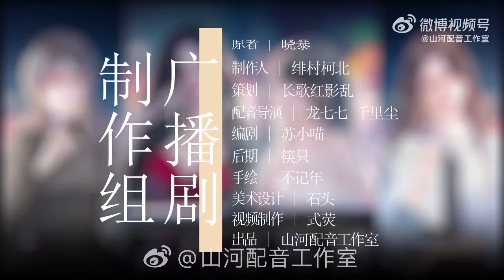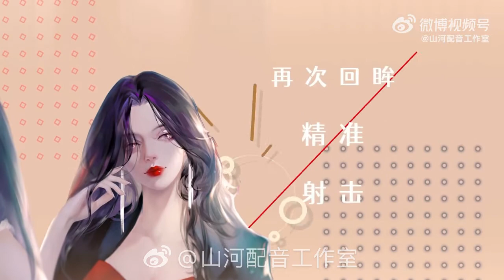全一季现代百合广播剧《金主难为》主题曲 - 《甜蜜狩猎》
全一季现代百合广播剧《金主难为》

『乔总，我、我学习能力很强的，您给我一次机会，我真的……』
『我正好还缺一个私人助理，就是会比较辛苦，不知道你……』

【制作组】
原著：晓暴
出品：山河配音工作室
播出：漫播独播
制作人：绯村柯北
策划：长歌红影乱
配音导演：龙七七、千里尘
编剧：苏小喵
后期：筷只
手绘：不记年
美术设计：石头
字幕组：咕叽咕叽字幕组
作词：街头卖艺
作曲：魅子
编曲：-ADSR--
演唱/和声：夏喘喘
和声编写：-ADSR-
后期：-ADSR-
海报：墨夏
出品：不懂音乐

【配音组】
报幕/乔曼惜：雷音
沈舒棠：沙夏
江浔依：凤凰
夏郁安：异域雪影儿
杨欣俞：空澈妖灵
晴馆经理：乘之
岑乐：凤凰
王琴：之语
蔡雅：千矢
沈忆：莫逆
群杂：雷声、苍月、阎谨、绯村柯北、猫饭、龙七七、筷小只

歌词：
听人说恋爱是一场战役
从善如流翻开了战术秘籍
熟读孙子兵法三十六计
决心出手不会留 一分犹豫

兵法有云战前知己知彼
朋友圈里搜索你所有信息
爱好特长还有星座血型
时刻准备毫不懈怠 才能游刃有余

oh watch me~ 制胜需要出奇
装作漫不经心
再次回眸精准射击
oh Don’t you see~ 目标就锁定你
攻势掌握先机
狩猎从现在开始 多甜蜜

oh Sweety let it be
爱上你 绝不 坐以待毙
多甜蜜 sweety listen to me~
看我注定要俘获你 势在必行

兵法有云至高在于无形
话题保留小半引诱你好奇
分析每句对话渐入佳境
不动如山若即若离 胜利就差毫厘

装作漫不经心
Don’t you see~ 目标就锁定你
攻势掌握先机

Sweety let it be
看穿你的结局注定 束手就擒

Oh watch me~我在处心积虑
并不是选择题
喜欢你是答案唯一
Oh~Finaly 开始向我靠近
躲不过的陷阱
你和我命中注定 在一起

**如有侵权请联系删除**